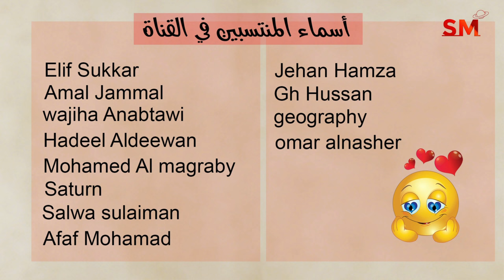إنتقال عطارد الى السرطان يوم الإثنين 17 حزيران يونيو 2024 سعيد مناع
شرح مهم للإنتقال . 0:20
الزوايا الفلكية . 3:07
التوقعات للأبراج و الطوالع . 8:23
 برج الحمل 9:04
 برج الثور 9:46
 برج الجوزاء 10:28
 برج السرطان 11:01
 برج الأسد 11:36
 برج العذراء 12:38
 برج الميزان 13:14
 برج العقرب 13:49
 برج القوس 14:32
 برج الجدي 15:04
 برج الدلو 15:40
 برج الحوت 16:23

6.6.2024 في الجوزاء 12:37 ظهراً الإجتماع  ( القمر الهلال )
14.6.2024 في العذراء 5:18 صباحاً التربيع الأول
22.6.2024 في الجدي 1:07 فجراً الإستقبال ( القمر بدر )
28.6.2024 في الحمل 9:52 مساءً التربيع الأخير

- خلال الايام التالية يبدأ خلو المسار في يوم وينتهي في اليوم التالي:

*2/6
*11/6
*25/6

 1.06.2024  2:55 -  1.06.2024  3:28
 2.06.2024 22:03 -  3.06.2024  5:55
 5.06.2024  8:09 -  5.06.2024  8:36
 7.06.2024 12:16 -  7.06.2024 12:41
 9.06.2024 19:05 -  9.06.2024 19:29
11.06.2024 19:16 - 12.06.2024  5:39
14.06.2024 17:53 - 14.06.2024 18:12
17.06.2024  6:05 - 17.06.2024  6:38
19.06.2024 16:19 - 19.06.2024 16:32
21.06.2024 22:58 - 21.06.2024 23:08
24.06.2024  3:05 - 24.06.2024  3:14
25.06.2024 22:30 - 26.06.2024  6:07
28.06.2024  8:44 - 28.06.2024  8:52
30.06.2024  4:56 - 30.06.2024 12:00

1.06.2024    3:28:09  القمر في الحمل
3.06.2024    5:55:11  القمر في الثور
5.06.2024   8:35:59  القمر في الجوزاء
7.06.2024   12:40:47  القمر في السرطان
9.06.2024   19:28:40  القمر في الأسد
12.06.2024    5:38:32  القمر في العذراء
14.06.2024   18:11:05  القمر في الميزان
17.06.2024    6:37:43  القمر في العقرب
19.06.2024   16:31:32  القمر في القوس
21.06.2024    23:08:22  القمر في الجدي
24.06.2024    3:14:12  القمر في الدلو
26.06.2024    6:07:25  القمر في الحوت
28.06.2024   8:51:46  القمر في الحمل
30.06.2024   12:00:09  القمر في الثور

يوم19و20و21و22و23و24

3و8و9و11و12و17و21و22و23و24و30

1و2و4و5و6حتى ساعات الظهر و 10و11و15و16و19و24و26و27و28و29